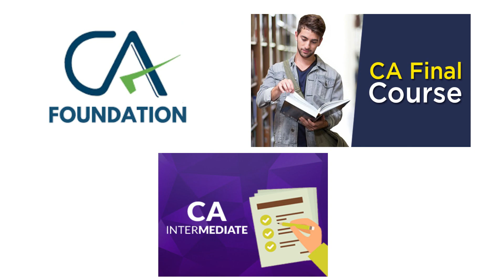ICAI Announcement September 2024/ November 2024 Free Class Date & Schedule Released by ICAI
CA foundation September 2024 Free class by ICAI
CA intermediate September 2024 free class by ICAI
CA final November 2024 Free class by ICAI
CA Announcement
 ICAI ANNOUNCEMENT
CA NEWS
CA exam
ICAI Exam
ICAI NOTIFICATION
CA NEWS
icai exam